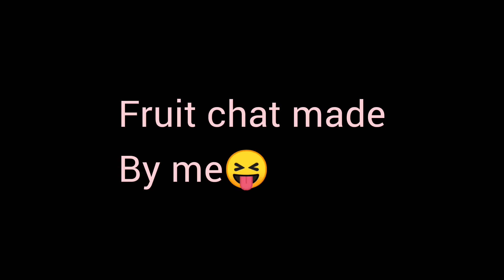i made it fruitchat afftar time